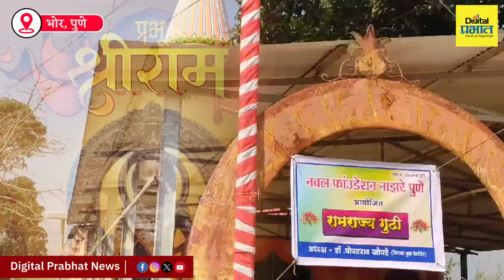Pune | भोरमध्ये राम प्रतिष्ठापना सोहळ्याचा उत्साह; उभारली सर्वांत उंच गुढी